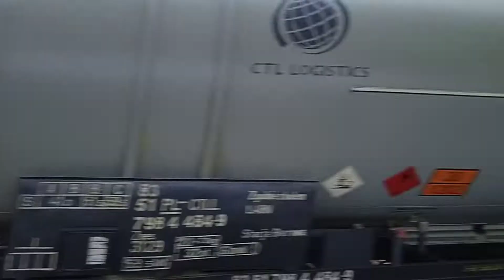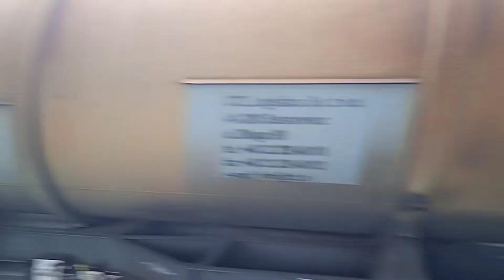182 147 z beczkami Tarnowskie Góry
14 Lipca 2021